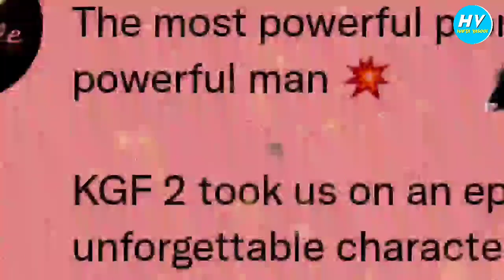पता चल गया KGF 3 की कहानी क्या होगी🔥| kgf chapter 2 | movie explained in hindi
On April 14, 2022, the successful film KGF 2, featuring Yash, Raveena Tandon, and Sanjay Dutt in prominent roles, was released by Prashanth Neel. A year later, on its anniversary, the creators released a teaser and announced KGF 3 on social media, prompting fans to respond with excitement, trending KGF3 on Twitter and discussing various fan theories.

Hombale Films has confirmed rumours about KGF Chapter 3 by releasing the first teaser of Yash's action film on their Twitter handle. The upcoming movie is being referred to as the "mother of all collisions" and sets the story against the years 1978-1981, while also highlighting major plot developments from the franchise's previous two films. The production company also celebrated the global success of the earlier chapters and promised more captivating storytelling, but there is no official release date yet for KGF Chapter 3.

Also Search
1. KGF Chapter 3 Officially Announcement
2. KGF Chapter 3 Teaser Reaction
3. KGF Chapter 3 Latest Update
4. Yash 19 Shooting Update
5. KGF Chapter 3 Shooting Update